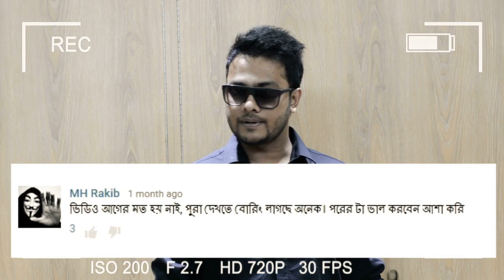Every Bangladeshi Movie Trailer Ever!!!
This is a parody of the usual Bangladeshi Movie Trailers!!
This is a just for fun video and NO disrespect to our Bangladeshi Movie Industry.